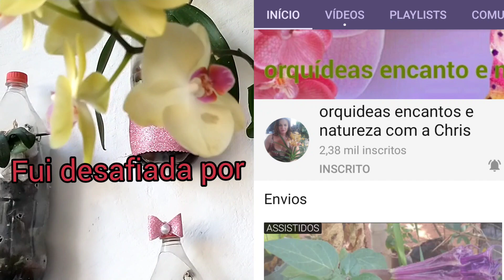Desafiocumprido# Mostrando minhas orquídeas que ganhei de pessoas especiais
Links das desafiadas:

Linda e suas orquídeas

Meri Amor por orquídeas

Maria e suas orquídeas

Meu quintal e as orquídeas